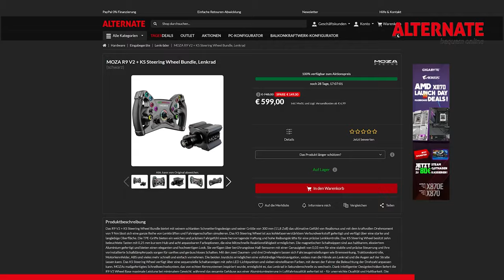Real Settings für das Sim Rig [Part 2] - Dizee Tipps